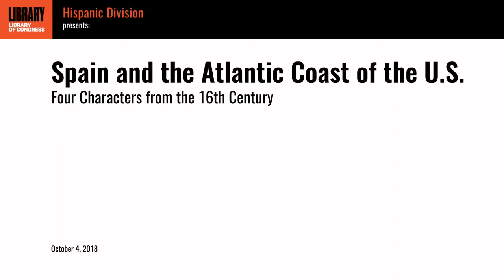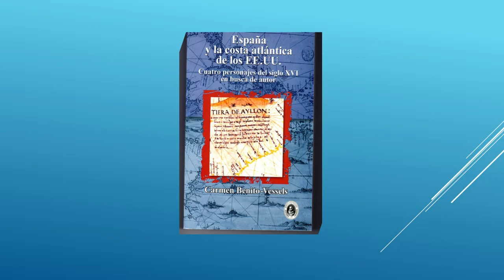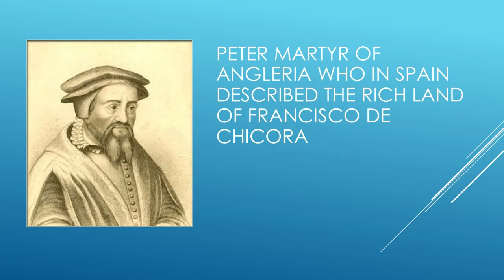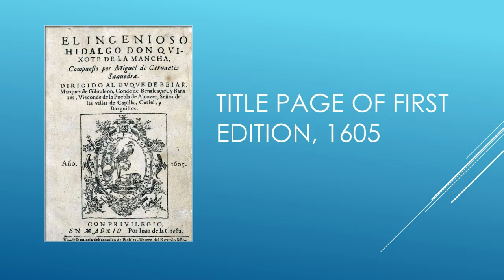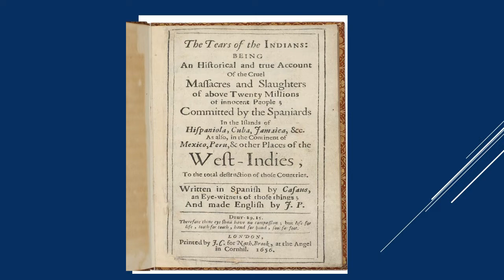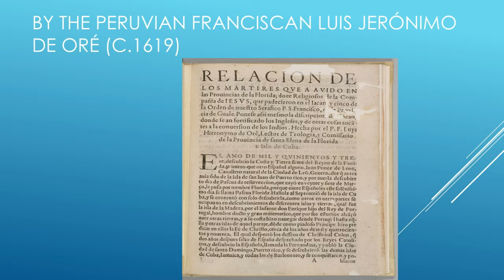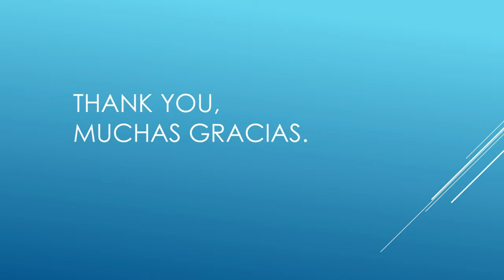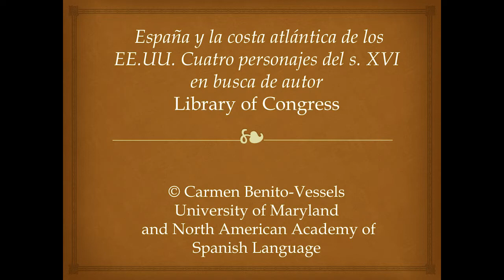Spain & the Atlantic Coast of the United States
Carmen Benito-Vessels of the University of Maryland explored historical narratives of early modern times on the east coast of the United States through 16th-century Spanish texts, focusing on the voyages, settlements and exploration of the east coast between 1521 and 1572, underscoring the Spanish legacy in the United States.